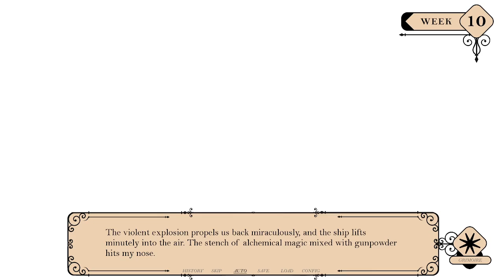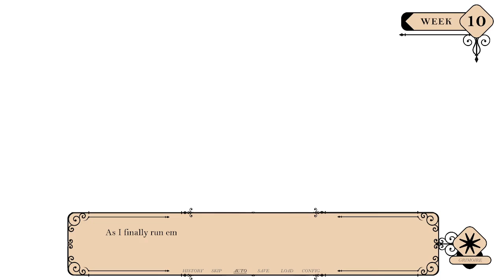Surviving A Pirate Ship Attack and I'm What?! | Royal Order Demo 5 | Café Memento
Aarya is asked to travel with the Royals on a ship that's attacked by pirates, your identity is revealed

Royal Order by Nifty Visuals on Itch.io and Steam